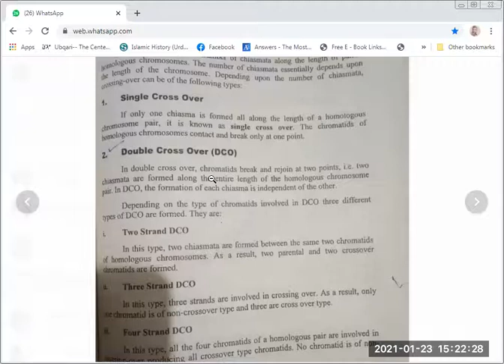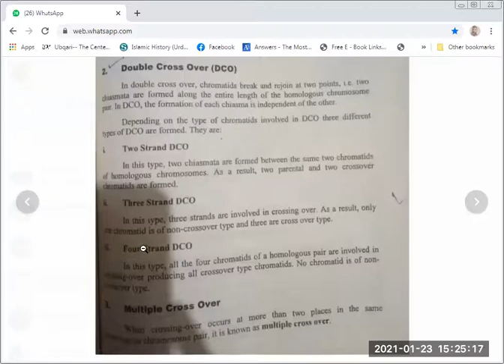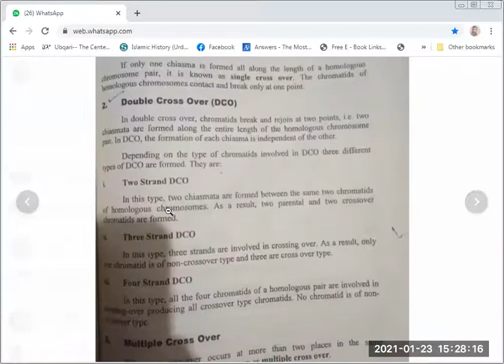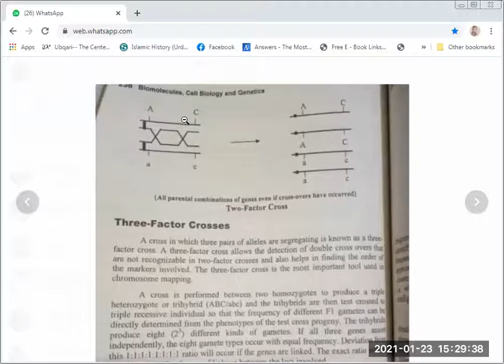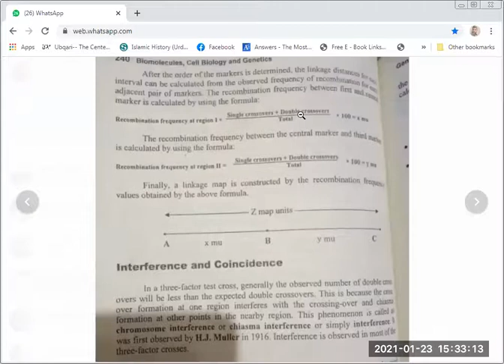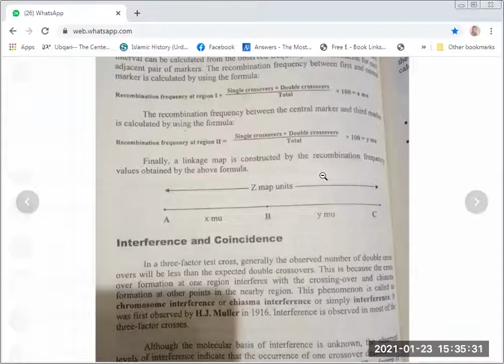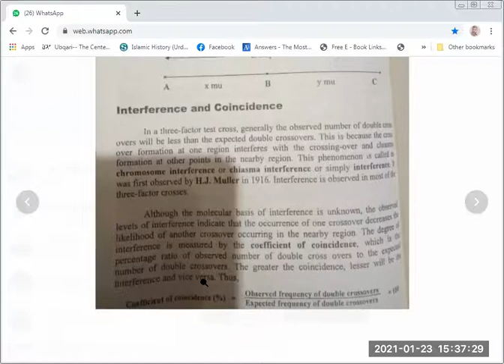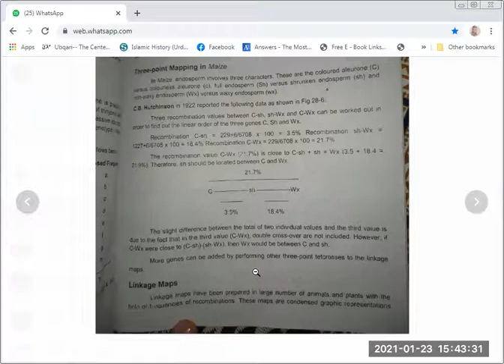DOUBLE CROSS OVER , GENETIC MAP , COINCIDENCE , INTERFERENCE , 23-1-21 / BY PROF AFZAL